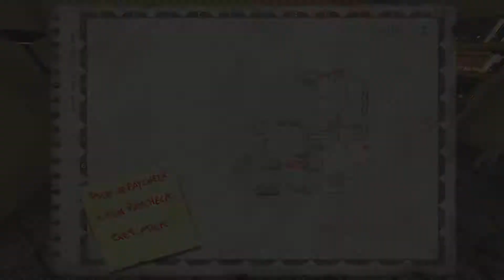Casual Monday in Paradise - Postal 2 [Part 1]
Consider, liking and sharing as well!
Hello everyone welcome to Postal 2.
One of my favorite "childhood" games.
Thanks to my friend Deanosauruzrex I have the game as a gift and using it as an opportunity to record some stuff.
Another addition to the mix, besides SOF and Stalker.
Hope for you to stick around with some more parts and mess around in this little town where you can do everything you want. (+/-).
This part is cut to many parts because there is a lot of useless stuff going around so i show you the best parts in it.